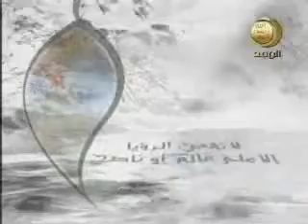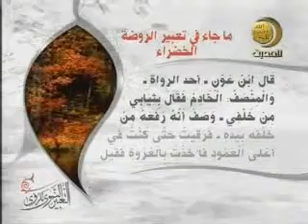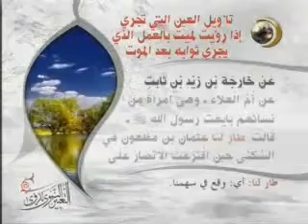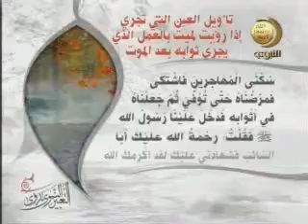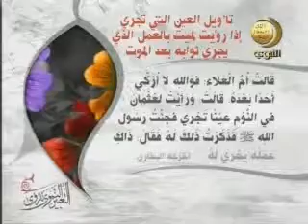23 ما جاء في تعبير الروضة الخضراء